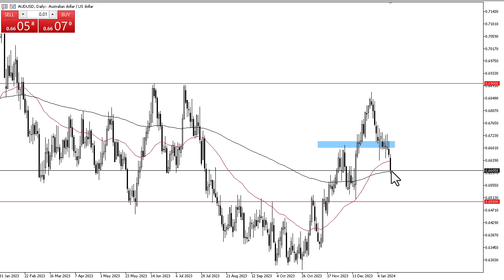How to Trade AUD/USD Pair Today | AUD to USD Exchange Rate | AUD/USD Forecast January 17, 2024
DailyForex experts provide every day the most updated AUD/USD technical analysis.